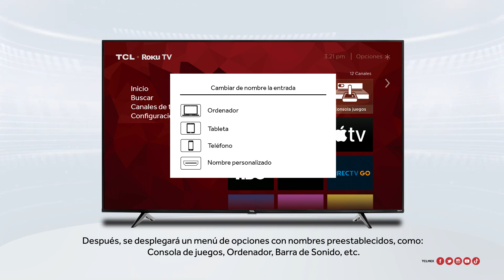¿Cómo renombrar las entradas de tu TCL Roku TV?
Te recordamos que este tutorial aplica únicamente para los siguientes modelos: S443 y S647.